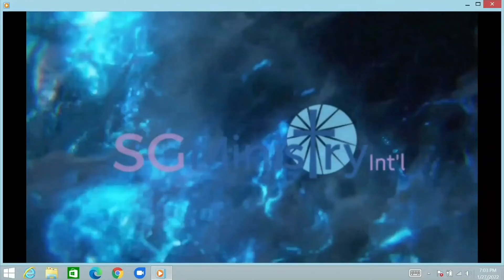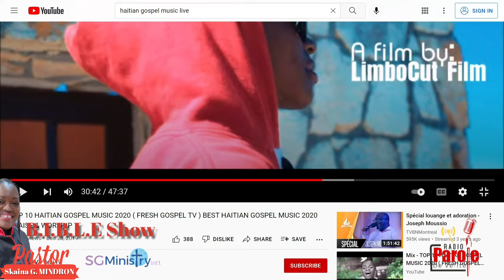B.I.B.L.E Show Idantite